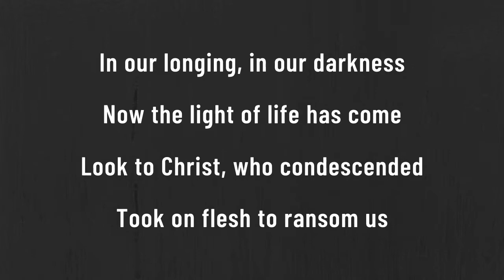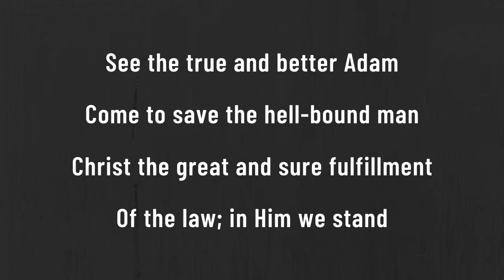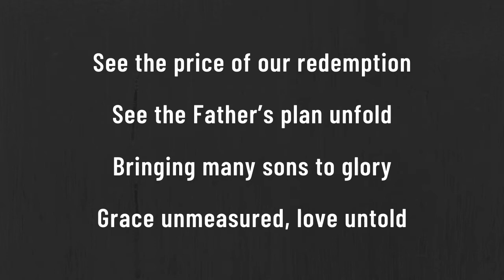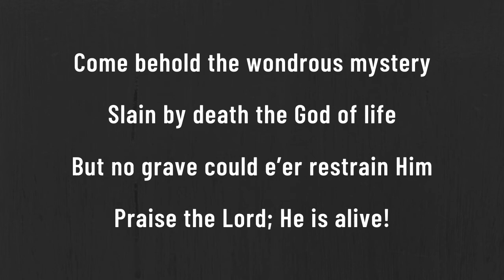Come Behold the Wondrous Mystery